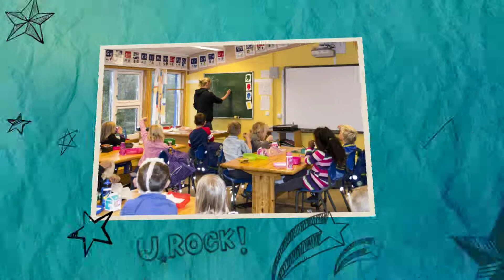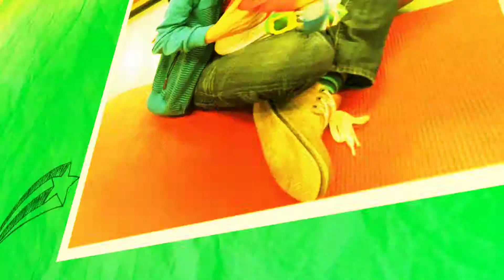Aktive Barn - Folkehøgskolen Sørlandet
Er du interessert i å lære mer om barns oppvekstvilkår? Ønsker du selv å få et mer bevisst forhold til aktivitet, og selv lære hvordan du kan aktivisere andre? Er du nysgjerrig på hvorfor vi selv og andre oppfører oss slik som vi gjør? Dette er linjen for deg som ønsker å finne ut mer om deg selv og hvordan du bedre kan se og engasjere barn og ungdom.